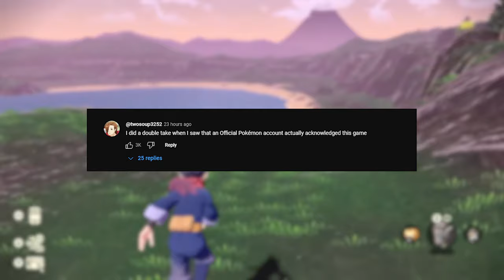The Pokémon Company Have Not Mentioned This Game in YEARS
The Pokemon Company finally talked about Pokemon Gale of Darkness!
When will gamecube games come to Nintendo Switch??